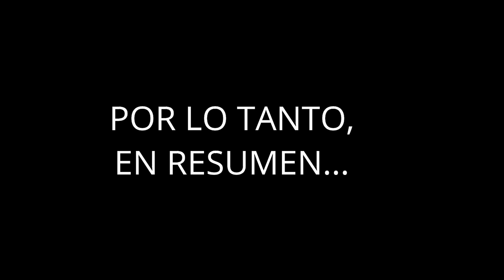¿Conviene un piñon 42, 46 o 50t en tu sistema de 9v o 10v? | El Jonas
Un resumen definitivo si estas pensado cambiarte a un piñon grande. ¿tu descarrilador soportara? ¿tu cuadro se adapta? principales problemas.

GENTITA sígueme y colabora con este buen ciclista 😏